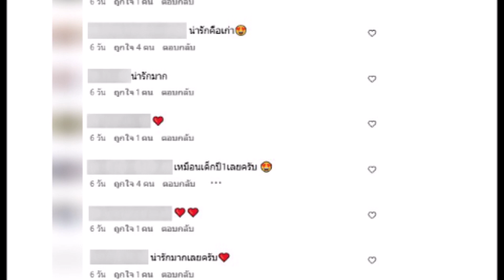"ปันปัน สุทัตตา" สาดออร่า ในชุดนักศึกษาอีกครั้ง